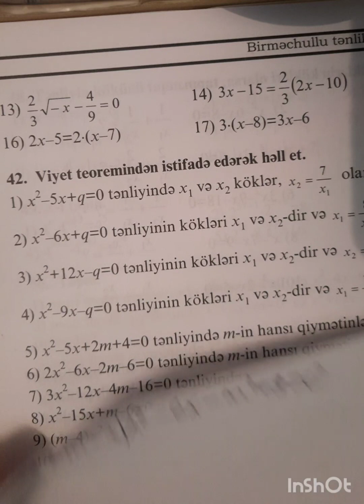Elməddin Tağıyev .Birməchullu tənliklər.